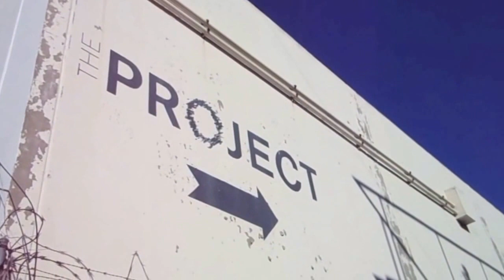LA VLOG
Y’all wanted it so here it is! Just a VLOG of being in LA with my girls featuring my outfit. We did some exploring and shopping for homecoming. Nothing special, but more better footage to come.

DAY OUTFIT:
Furry Croptop Sweater: Kendall/Kylie Collection
Boyfriend Jeans: Pacsun/Bullhead
Chukka Boots: Urban Outfitters
Boyfriend Blazer: F21
Hat: Brandy Melville
Jewelry: H&M

NIGHT OUTFIT:
Leather Jacket: F21
Plaid Flannel: Vintage/Ralph
Lipstick: NARS/ Volga

~MUSIC~
Late Bloom - Oh My Muu
Girls Love ME - Jean Tonique
Hollywood - CAPSUN